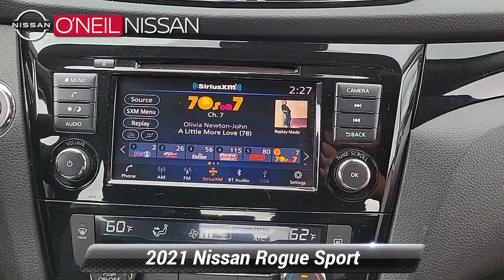Certified 2021 Nissan Rogue Sport SV, Warminster, PA 24A248A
ONeil Nissan